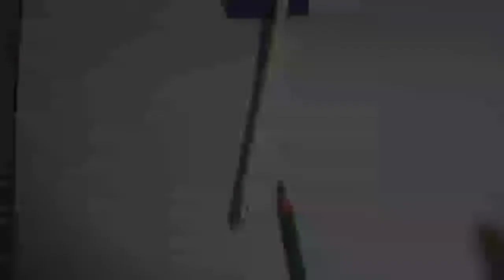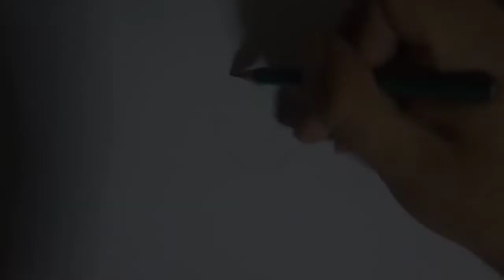Cómo dibujar a Itachi -NARUTO 100% FACIL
Hoy dibujare a Itachi del anime Naruto espero que les guste 😎🤙 y se viene el especial 300 suscriptores .

VAMOS A POR MAS MAQUINAS !!!

Adiós💪🔥